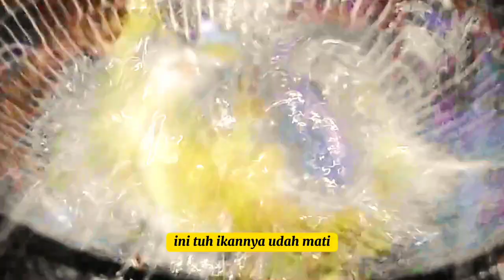Resep ikan kutes ‼️atau canna limbata || mancing di kali dapat 1 kg lebih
assalamualaikum semuanya
apa kabar pasti baik kan

yuk membuat yuk makan
bersama saya bread kitchen
nih ada resep ikan kutes ‼️ atau canna limbata mancing di kali dapat 1kg lebih
sebelum saya goreng saya bersihkan terlebih dahulu ya trs di goreng.  biar selera makanya enak karna mau saya masak kasih cabe iris saja. klo kalian suka di goreng saja di bumbuin dulu ya trs nyambal terasi/tomat trs lalapan ya gae wow mantul.

resep ada di Vidio masak sederhana apa yg ada di dapur ya yuk simak vidionya walakum salam semuanya